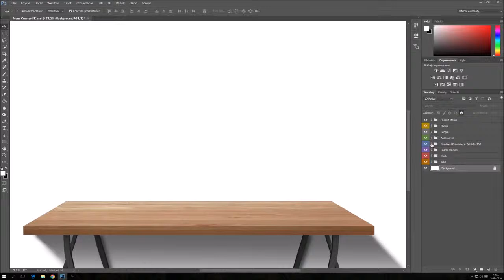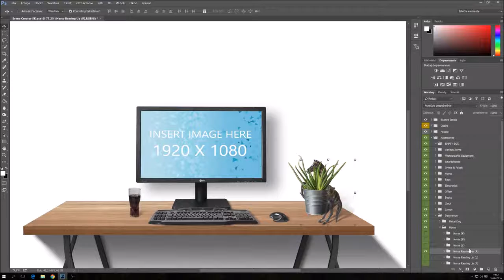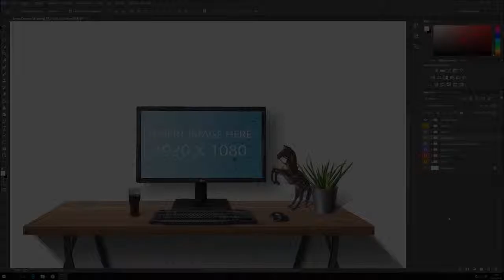Scene Creator 5K Insert Items